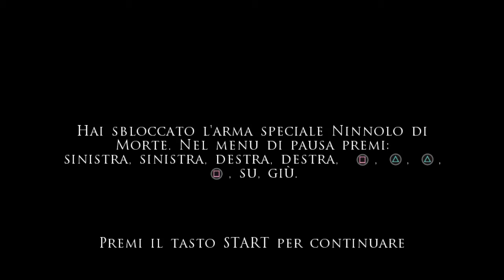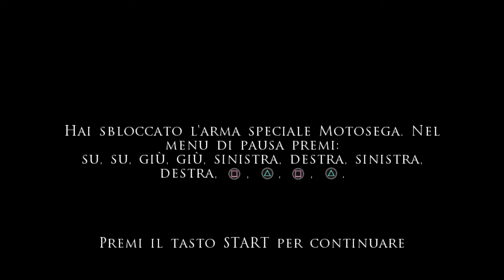PRINCE OF PERSIA: I DUE TRONI - ARMI SPECIALI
In questo video mostro le 3 Armi Speciali sbloccabili una volta terminato il gioco.
A mod Facile si sblocca: Ninnolo di Morte
A mod Normale si sblocca: Telefono della Sofferenza
A mod Difficile si sblocca: Motosega

Da notare che nessuna delle 3 armi speciali è indistruttibile.